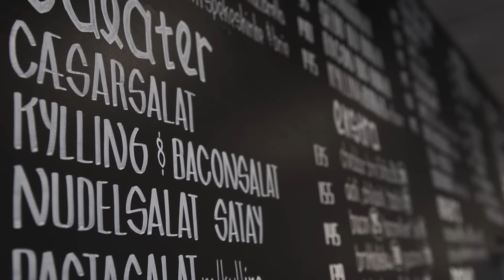Folk på Byhaven - Jordbærpikene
Bli bedre kjent med Anita på Jordbærpikene